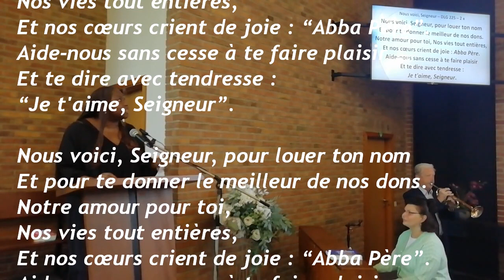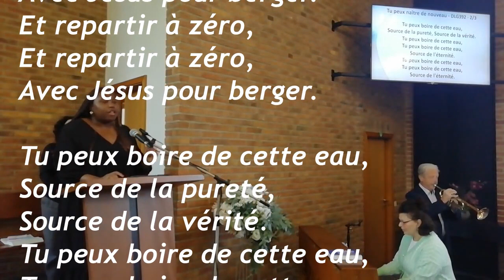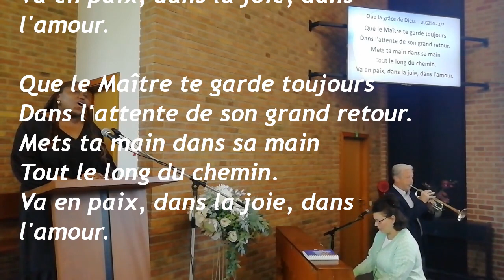La gratitude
Prédication Dan Karengera